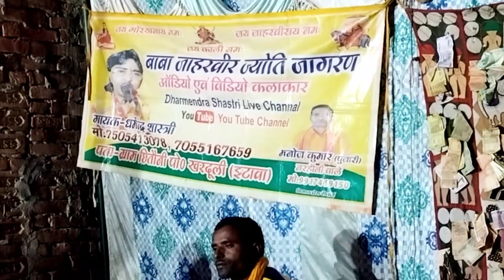जाहरवीर ज्योति जागरण गायक धर्मेंद्र शास्त्री मनोज सुंदर कथा बाबा को मो 7055167659